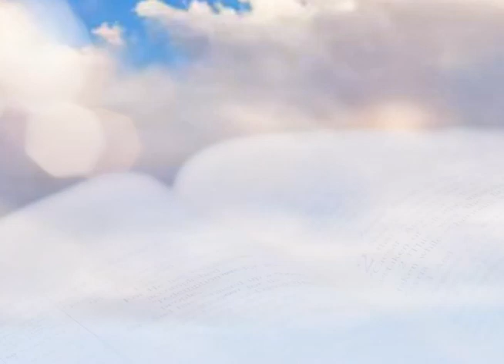CITA BÍBLICA 24 DE MARZO 2023